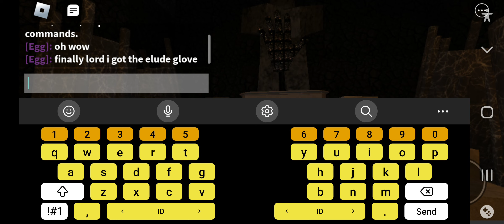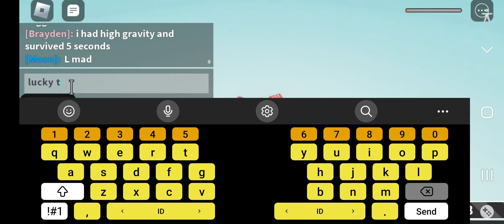getting elude + testing it (just a normal egg with a glove with weird eyes)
ur epic for seeing this lol